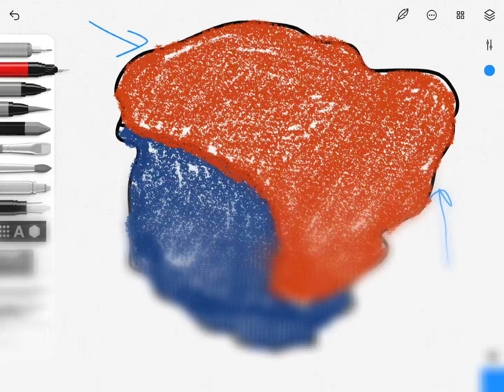Astrology vs astronomy (TRAILER)